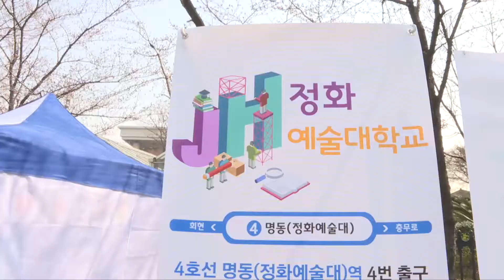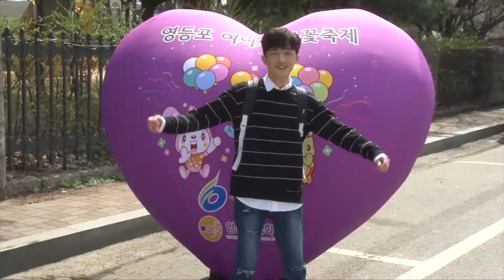2017여의도봄꽃축제-정화예술대학교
서울 명동에 위치한 정화예술대학교 미용예술학부에서 2017여의도 봄꽃 축제에 참가하여 시민들을 대상으로 페이스페인팅, 젤네일 등 재능기부활동을 하였습니다.